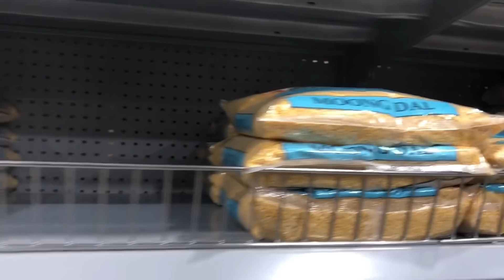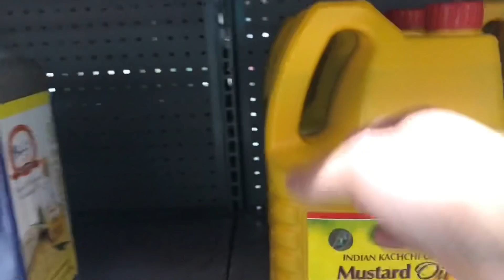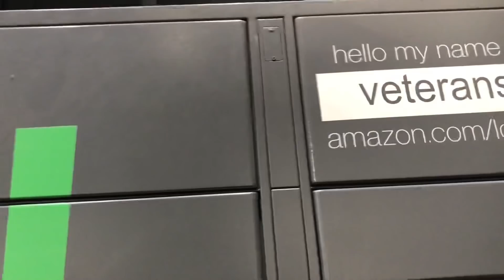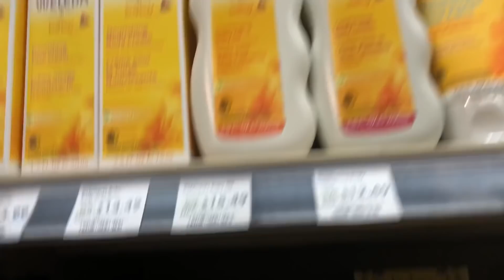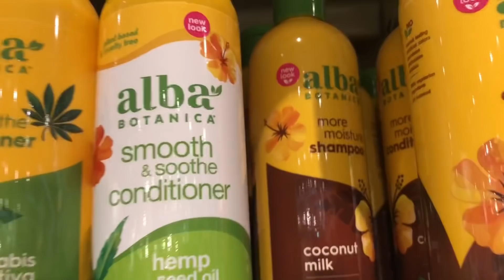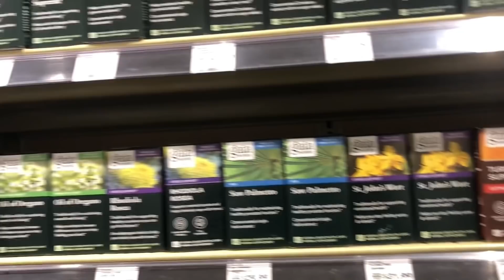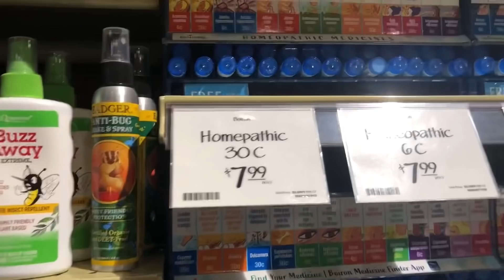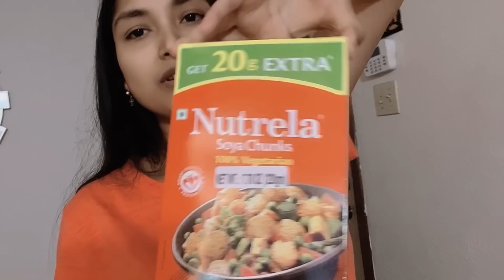Husband surprised me/I started eating and drinking normally again